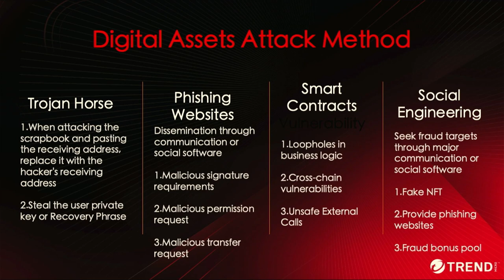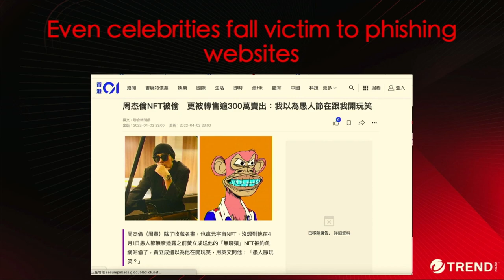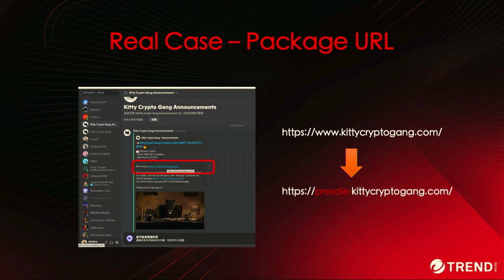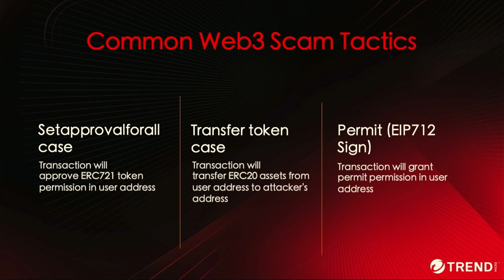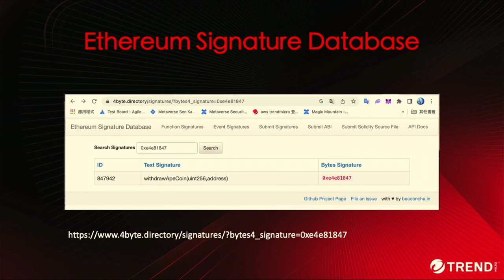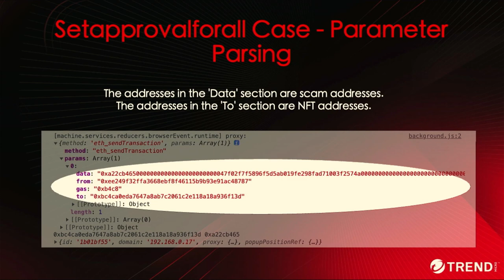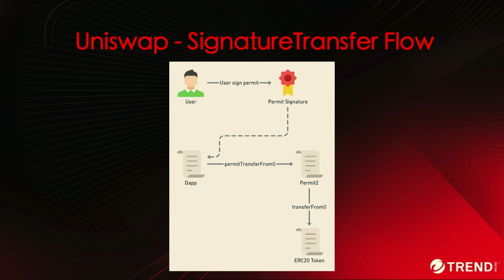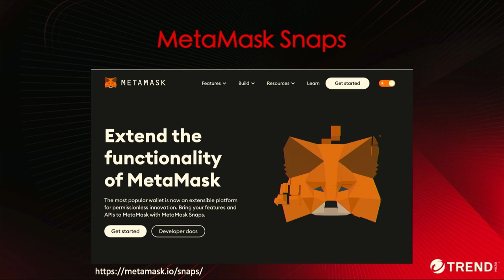web3詐騙手法大解密